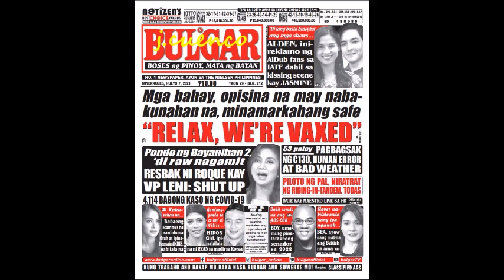KYLIE VERZOSA AND MAXINE MEDINA WITH BARON GAISLER ROBIN PADILLA AND MORISSETTE AMON ON THE COVER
Scoping Reviews. ...
    Systematic Quantitative Literature Review. ...
    Cochrane Reviews. ...
    Campbell Collaboration.